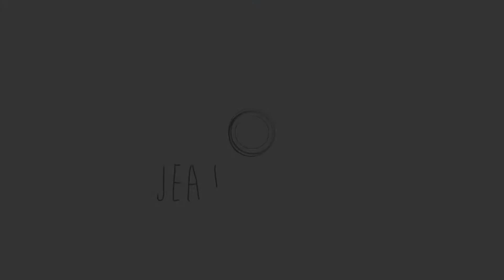WorkShop Direção Criativa - Flavio Alvarenga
WorkShop Direção Criativa - Flavio Alvarenga - Vitória da Conquista
Filme - John Arruda e Jean Klinger